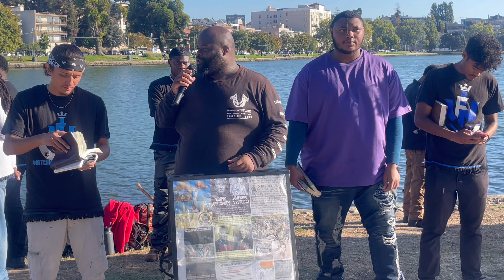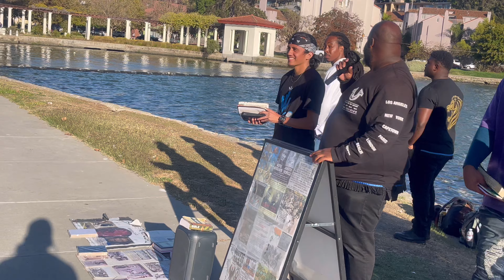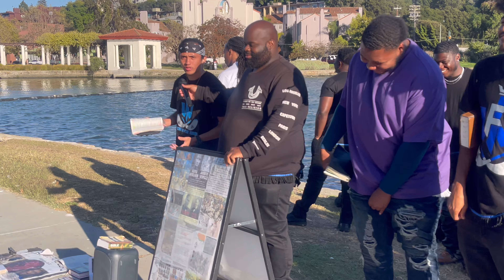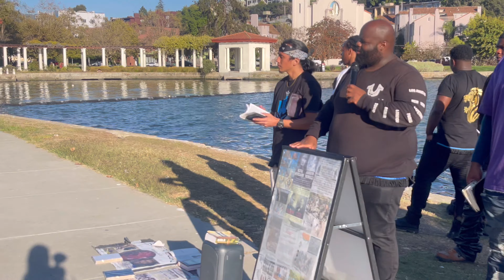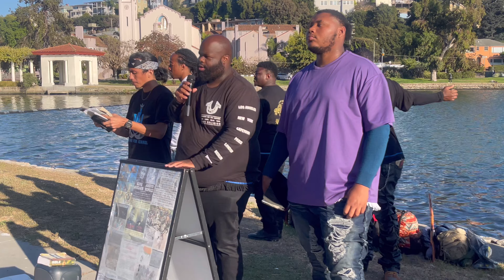This Is Why You Need To Stop Smoking WEED! 🙅🏾‍♂️🤨🌿👉🏾🗑️